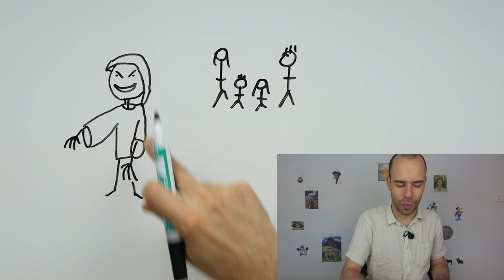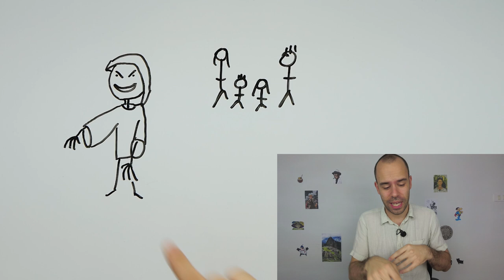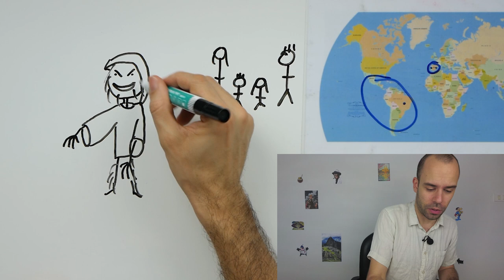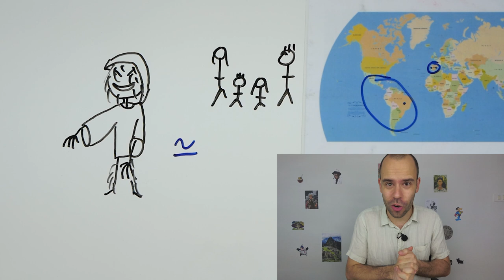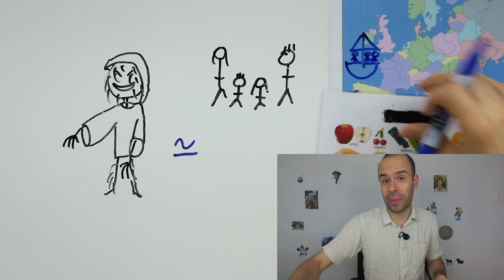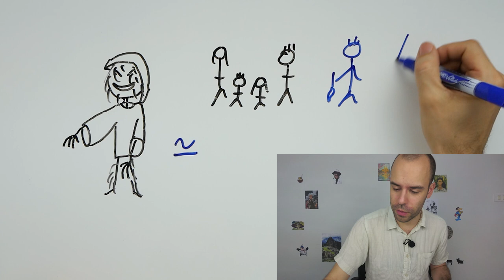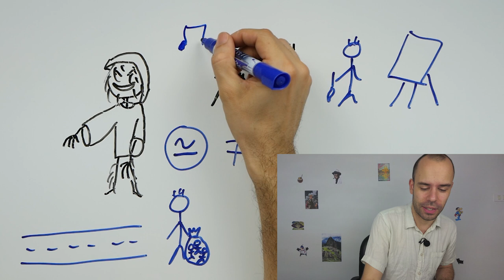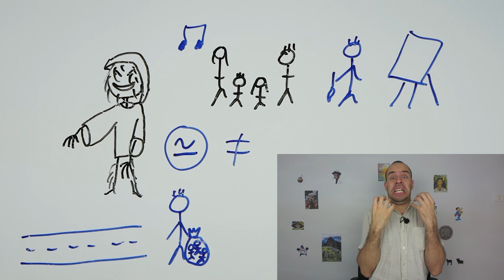El Coco 👻 - Beginner Spanish - Spanish Culture #23